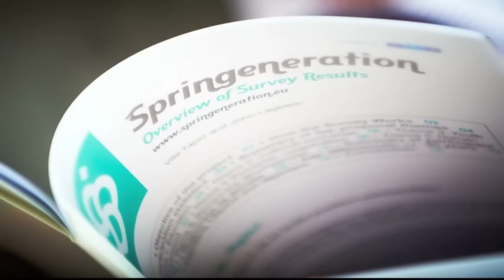Skype Springeneration June 2012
Skype calls with participants from the Springeneration public opinion initiative. has served as a forum for gathering ideas and feedback from people in the Middle East and North Africa (MENA) about how to forge a new and better partnership with Europe. How did the people of the MENA region respond and what do they see as the opportunities for future collaboration with Europe? Find out more in the CES short publication entitled "Springeneration: Overview of Survey Results"